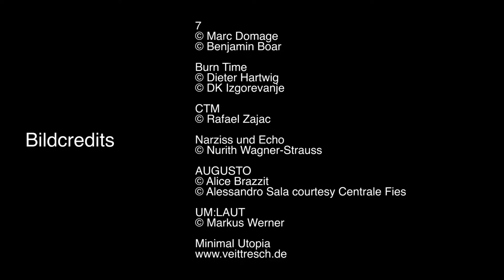Programmvorschau 01 02 2020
Wir haben unseren künstlerischen Leiter Matthias Mohr gebeten, uns zum Vorverkaufsstart eine Überblick über die Veranstaltungen der Monate Januar und Februar zu geben. Seid gespannt auf Musik- und Tanzfestivals, Musiktheater-Produktionen und bekannten Partizipationsformaten.